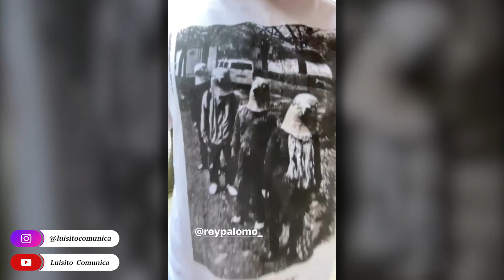Este hombre es un artista! 😍🐦| Luisito Stories | 27/10/2020